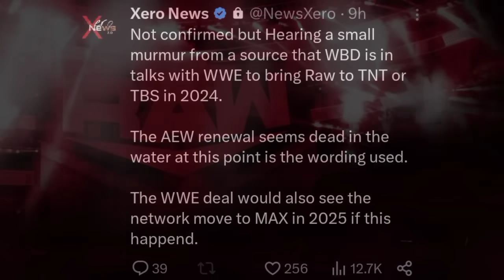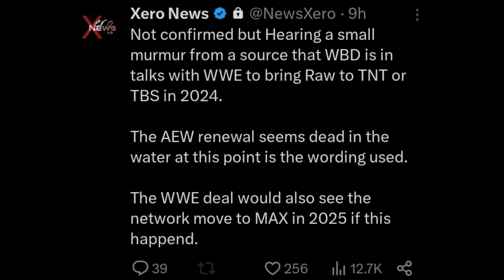MASSIVE No.1 CONTENDERSHIP Match For ROMAN REIGNS' UNDISPUTED TITLE!? | Thank You Cena 💔 | WWE News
TIMESTAMPS:
00:00 Hollywood Strikes are over. John Cena is going back
01:16 WWE Announces WrestleMania week events
03:17 LA Knight bad attitude accusations denied
04:39 WWE Internally satisfied with Damian Priest
05:33 WWE Raw going to TNT Network?
06:58 No.1 contendership match for Undisputed Championship?